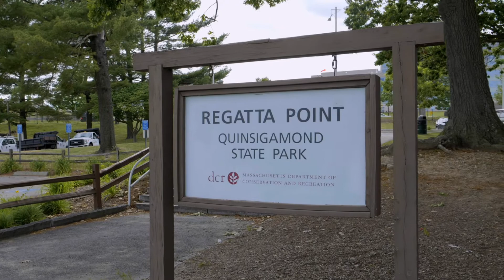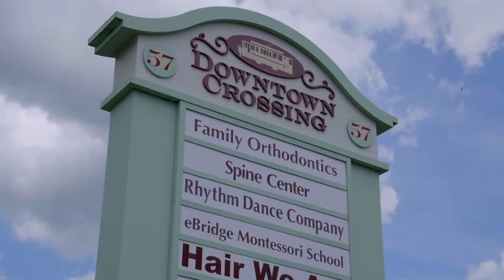New Homes in Massachusetts | Chauncy Lake | Home Builder | Del Webb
Overlooking 400 acres of open space and just 2 miles from downtown Westborough, Del Webb Chauncy Lake has been designed for the needs and interests of today's 55+ active adult. Featuring the Lakeside Clubhouse, start your day in the fitness room and end it at a social event planned by the onsite Lifestyle Director. With old friends and new, discover the advantages of living at Del Webb Chauncy Lake.